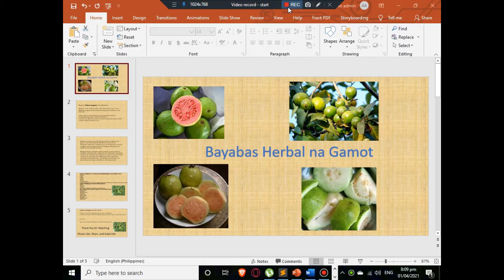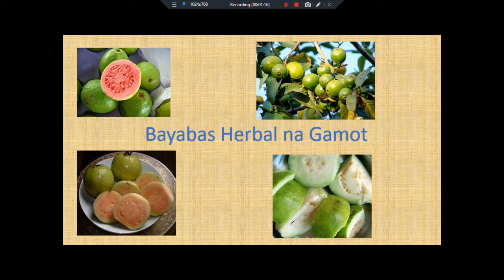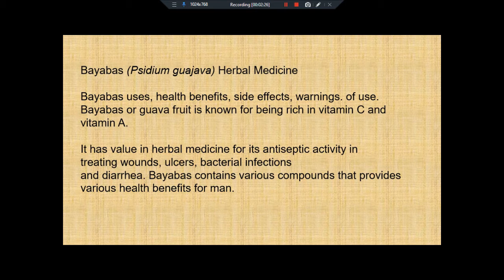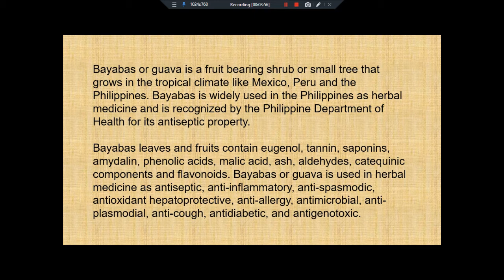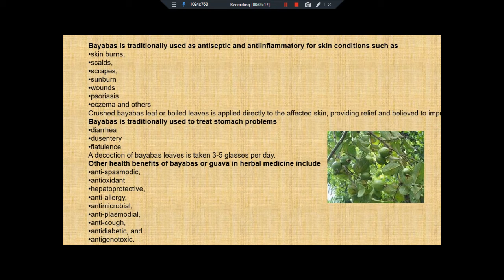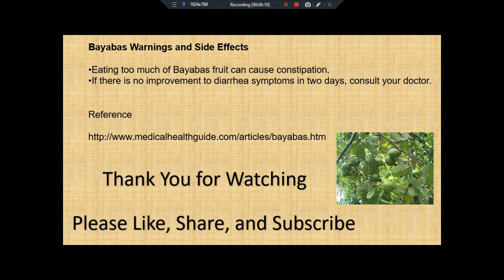Bayabas Herbal Na Gamot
In this video I will discuss the uses of bayabas as herbal medicine.